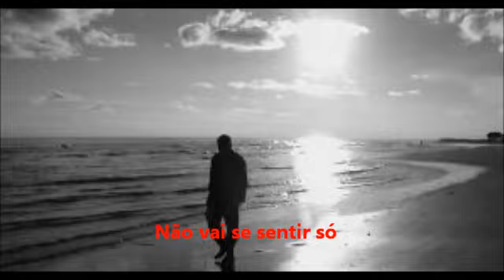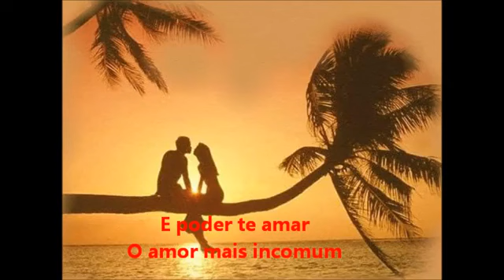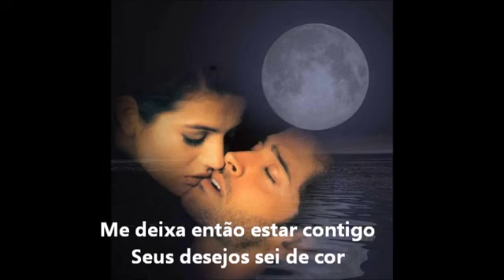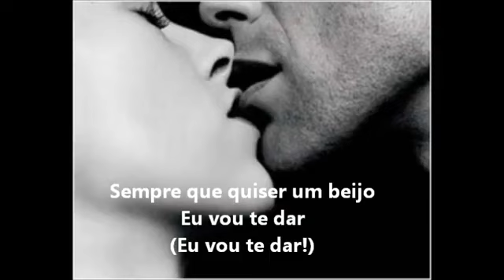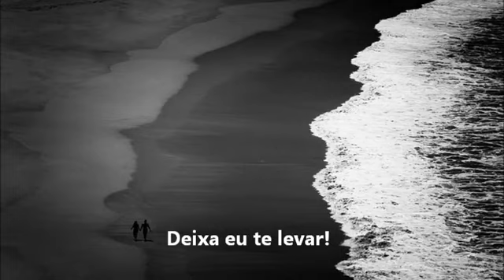If you want - Tania Mara/Music in Portuguese